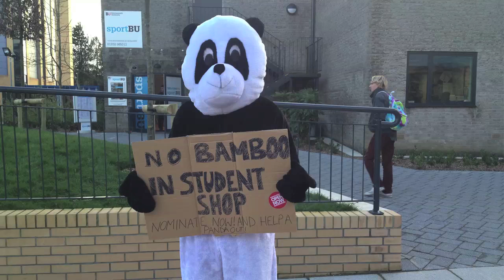Don't let this panda down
Panda's aren't allowed to run in the Elections, so this fella needs someone to represent his views. Will you help a panda out and nominate yourself?
Nominations open until 28th February 2014